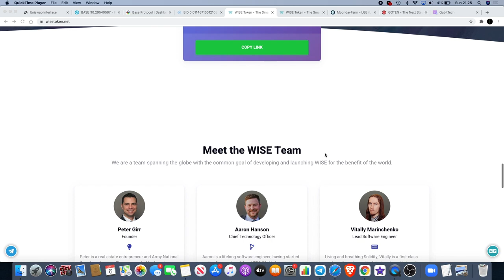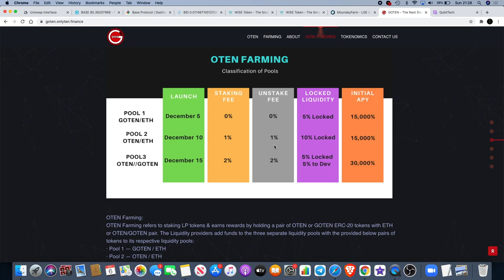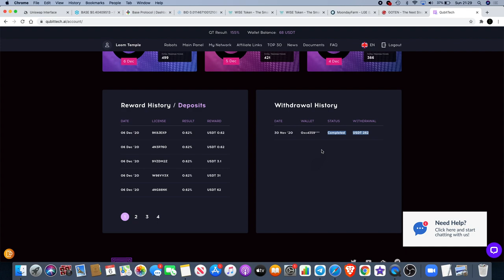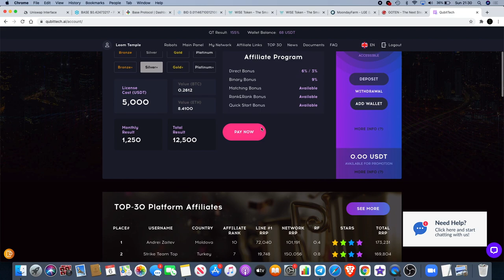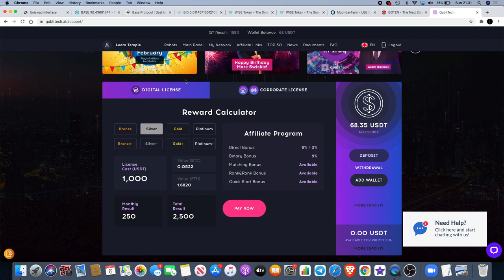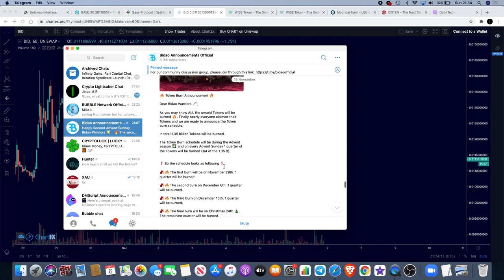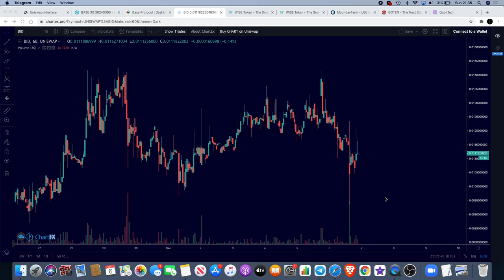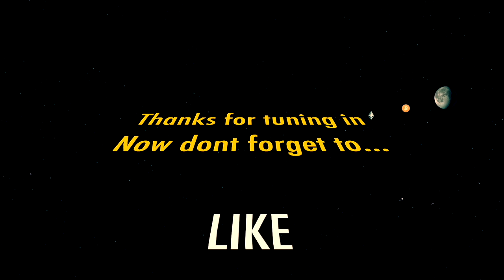Bidao Burn Continues & $BASE Protocol Rebase + WISE Token, GOTEN, MOONFARM, QubitTech Updates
I do not expect them, but donations are always accepted and appreciated:
My addresses -
BTC: 3A9EcsoaZQquiu4uVGQojXbE84VHGrDnp8
ETH: 0xc4359587C848e6caCE36bF6A6b326C8d16d36BD8